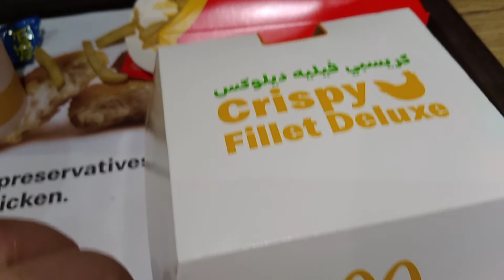ALBallad Jeddah | Gold Market | 21K | 18K | Saudi Gold # Jeddah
Market for Gold and silver,cheapest Jewelry in jeddah